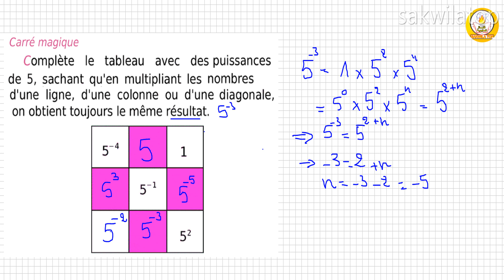sakwilatop | Les puissances: le carré magique